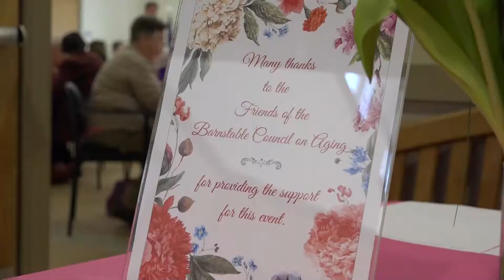Barnstable Today 05 01 2019